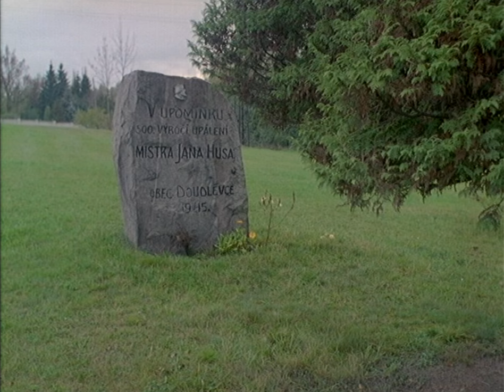Plzeň 20O1 - křížení ulic Zborovská - Za Rybárnou